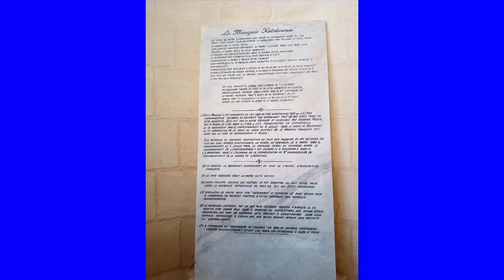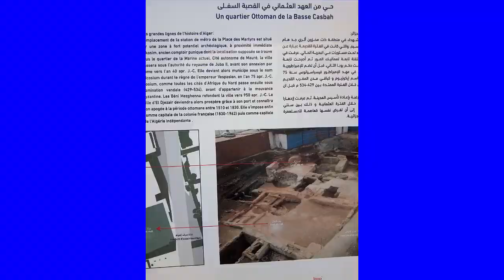مشاهد من الجزائر العاصمة /// Welcome to Algeria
some photos in Algiers the capital
أرجو أن تعجبكم هذه الصور ... كما أرجو من كل من يشاهد الفيديو أن يضع إعجاب، وتعليق بسيط،
ومشاركة الفيديو مع الأصدقاء والأحباب، شكرا للجميع، دمتم أوفياء